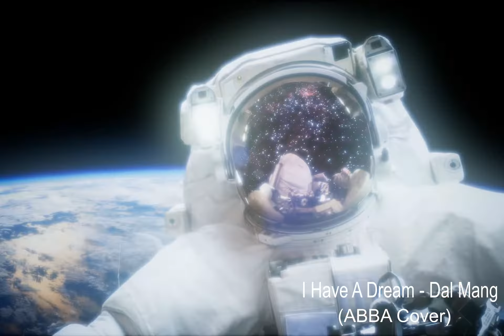I have a dream - ABBA (Dal Mang Cover)